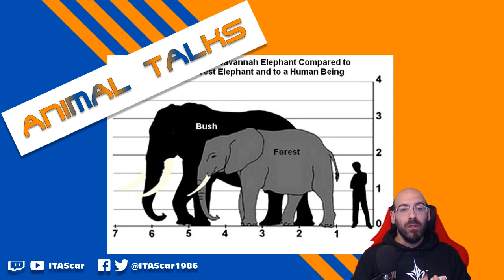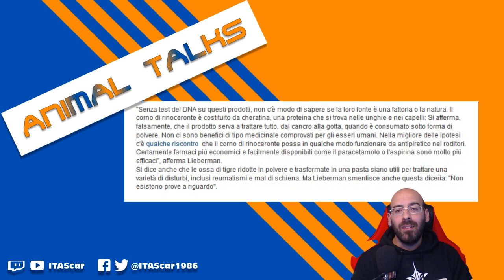Elefanti (Elefante indiano, africano di boscaglia e di foresta) - ANIMAL TALKS 2.0 #4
Curiosità e descrizione sulle tre specie di elefanti esistenti in natura: come riconoscerle e distinguerle!